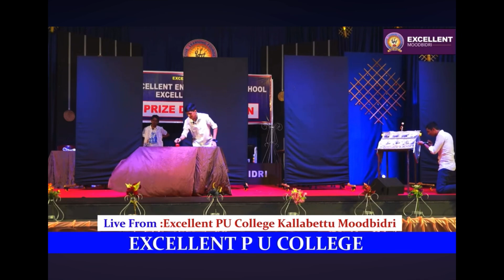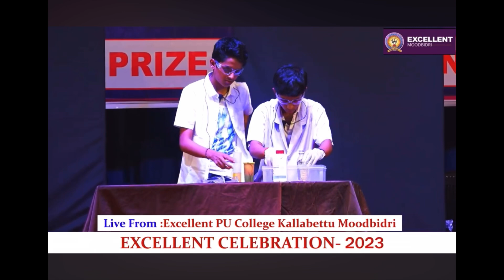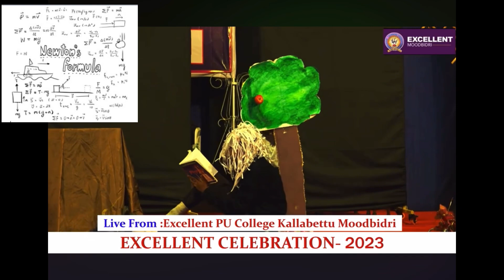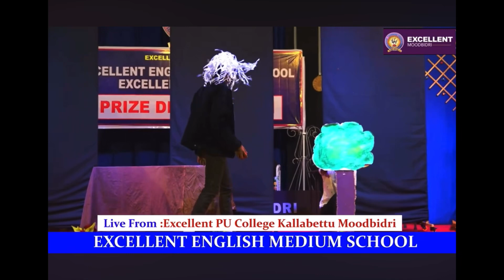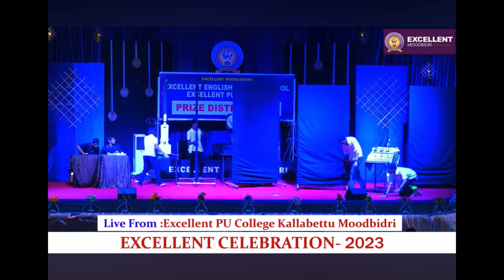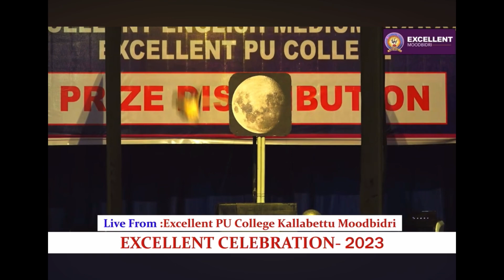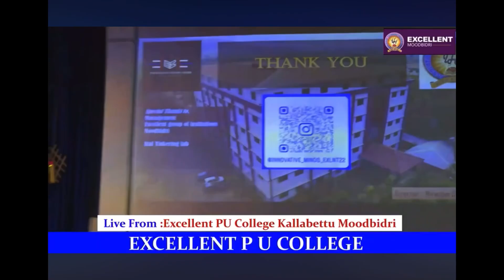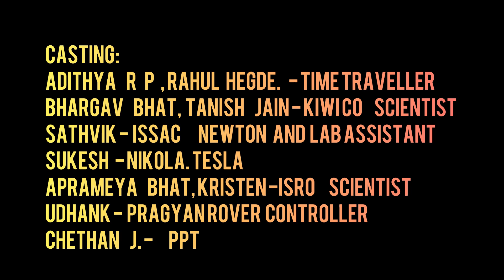ATL Drama on occasion of annual day celebration. Excellent Moodubidire